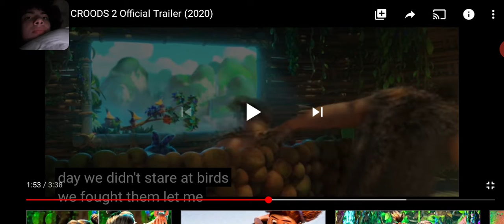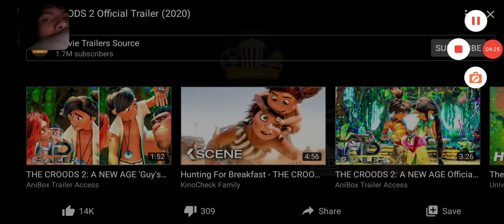reacting to The Croods 2 new age